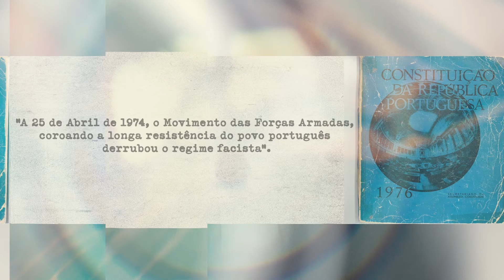EP 01. Nascemos para Voar - 45º Aniversário da Constituição da República Portuguesa.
O projeto “Nascemos para Voar – 45 anos da Constituição Portuguesa” junta o talento de Afonso Dias com várias entidades da região, e nasce com o objetivo de impulsionar o comportamento de uma cidadania consciente e participativa.

A ETIC_Algarve é a parceira responsável pelo apoio técnico ao nível da captação e edição áudio e vídeo, na qual envolveu alunos do curso de Criação Musica, Produção e Técnicas de Som Raphael Ruescas e Gustavo Leu e a ex-aluna do curso de Realização, Cinema e TV Sofia Fiore.